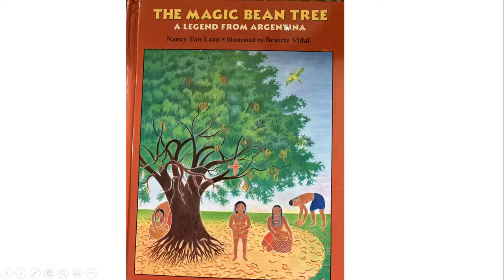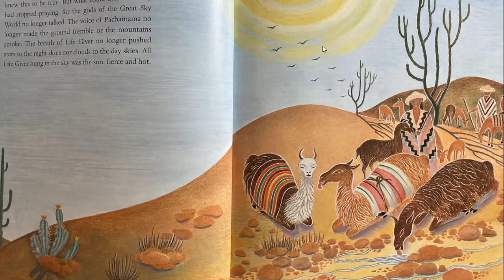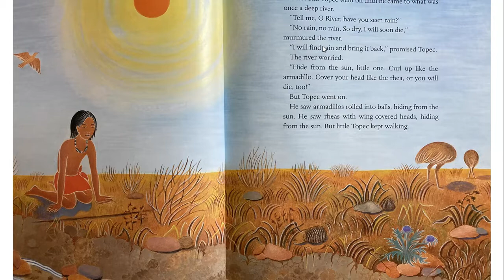The Magic Bean Tree